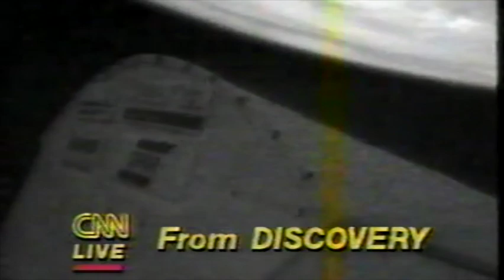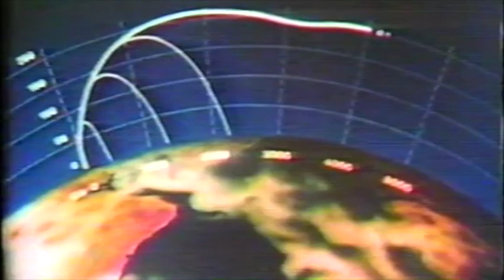STS-51A Satellite Retrieval 1st Spacewalk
Space Shuttle Mission STS-51A will always be known for the exciting spacewalks to capture two stranded satellites in orbit and the eventual stowage into the cargo bay of Discovery. This video highlights the first spacewalk which captured the Palapa B2 satellite by astronauts Joe Allen and Dale Gardner on Day 5.

STS-51A was launched on November 8, 1984 with the Space Shuttle Discovery.

Shuttlesource is a space shuttle video archive with over 2,000 hours of mission coverage spanning the 30-year program history. Over time, this video collection is being digitized and released. Enjoy!